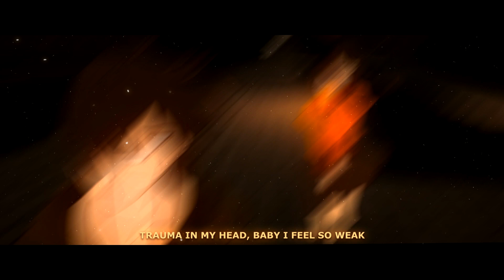silky lordy - killerqueen [Lyrics x AMV]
Silky Lordy - Killer Queen | Prod. DollategaBeatz
“Flame princess you're the reason for my stress” | Lyrics ⇩

📝 Lyrics
i thought ur life look better without me
then, explode this conection, killer queen
trauma in my head, baby i feel so weak
it makes my anxiety not let me sleep

i need solve this in the infinity train
ive got reasons to forget ur name
i really turn her in a ghost
now she think im the worst

bro ur so fucking boring

flame princess you're the reason for my stress
flame princess, everything is a fucking mess
my anxiety make me still in a dark place
im liar compulsive, im a 2 face

it's so funny how everything is running now
baby, i really need to get more money now